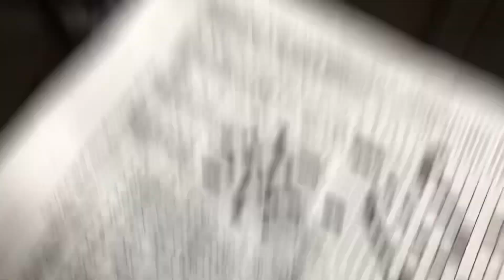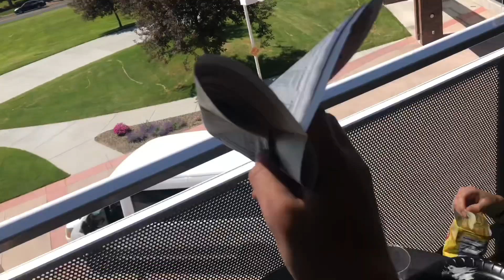CSI Engineering Industry Career Camp (Day 4) NERD CAMP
Today we welded in clays shop. We made wind thingys and learned to mug weld. Lunch was pretty mid today but they were watching my videos so that’s kinda cool